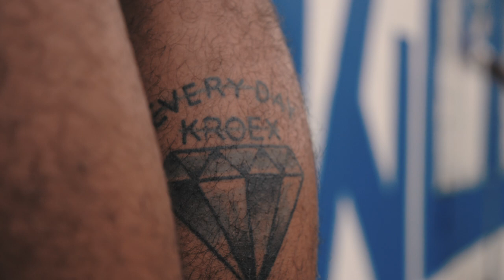KROOKS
Johannesburg graffiti crew ,THE KROOKS, paint massive artwork representing their crew. FOLLOW THEM ON INSTAGRAM
Artists -

Gear I use:

Lens filters

SD cards
GH5 rig cage